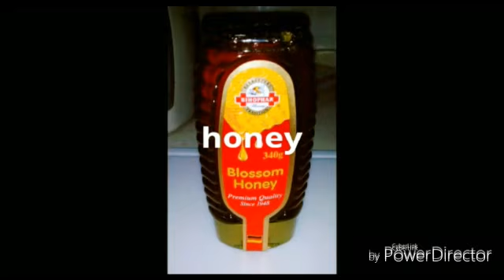LUYA AT LEMON BASANG PANG TANGNGAL NG BACTERIA